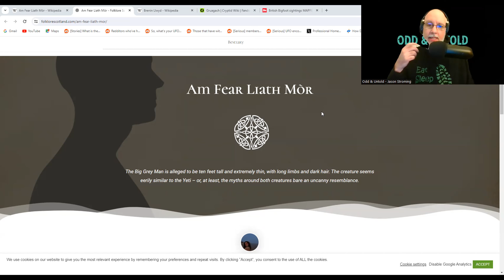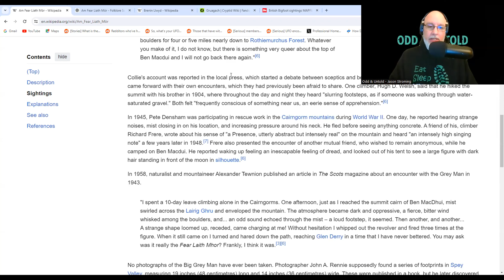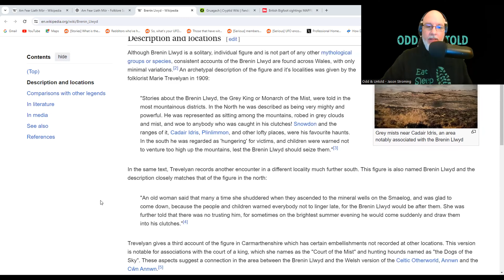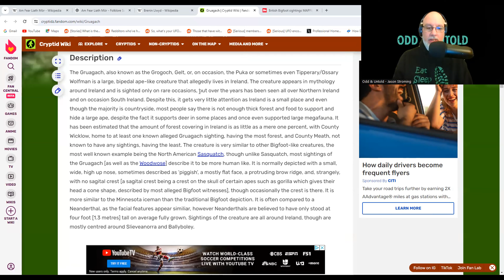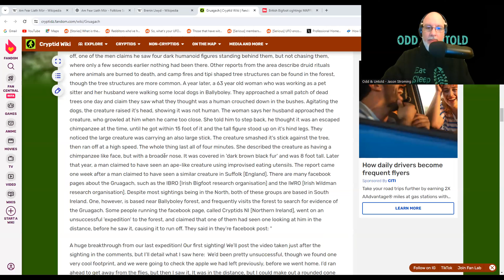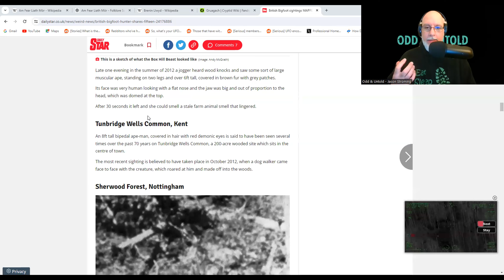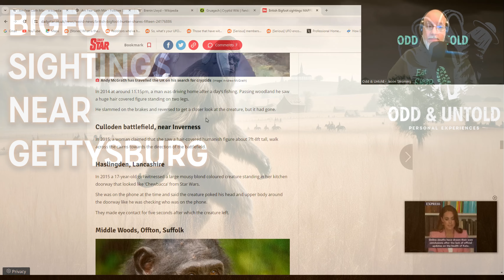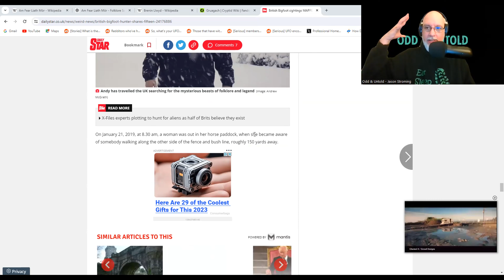Bigfoot in the British Isles | Episode 88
Join us this week as we take a trip across the pond to look for Bigfoot in the British Isles! First up is the Big Grey Man of Ben MacDhui, a tall, thin, grey creature that resembles the Sasquatch or Yeti. In Wales they have legends of the Brenin Llwyd (The Grey King or Monarch of the Mist), a more ethereal, supernatural being that lives on the misty peaks of Snowdon, Cadair Idris, and Plinlimmon, among others. Ireland has the gruagach, which refers to "the hairy one," an ogre-like creature. I then take a look at a number of stories from the British Isles of Bigfoot encounters that sound more like the traditional sightings that are prevalent in North America.

Do you think Bigfoot0like creatures roam the British Isles?

Links!

The Bigfoot Book: The Encyclopedia of Sasquatch, Yeti, and Cryptid Primates by Nick Redfern

Check out Riversend, the band behind "Moonlight," our awesome intro/outro music!